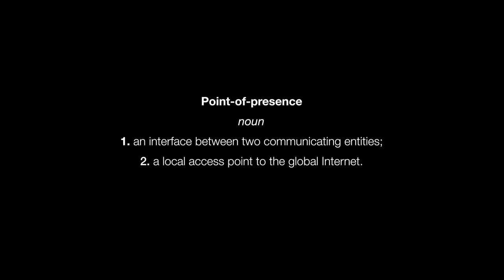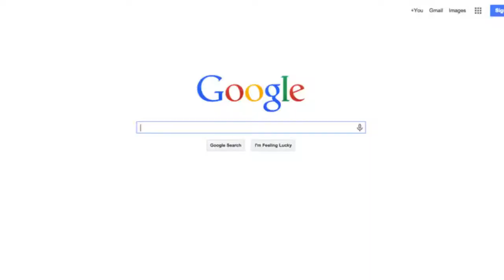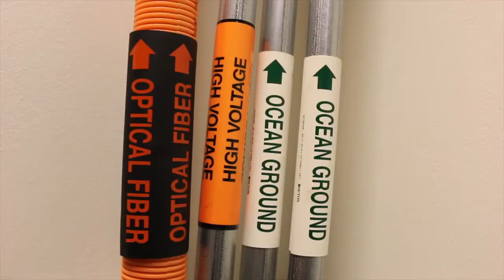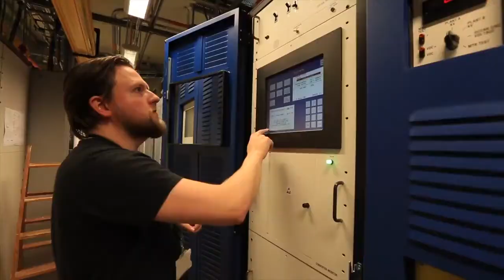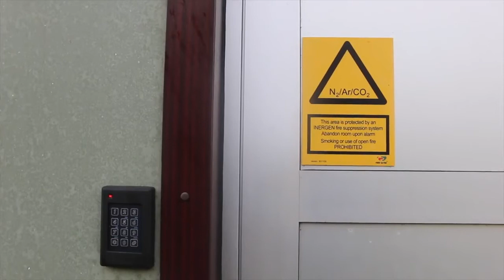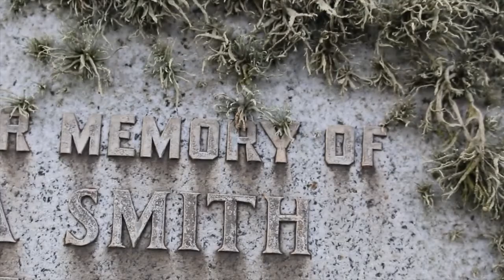Точки присутствия / Of the materiality of the internet.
Few users of social media and mobile devices recognise how their everyday swipes, likes, and retweets mobilises a global megastructure that spans the earth, impacts ecologies, and plunges under the sea. This experimental 20-minute video submerges the audience in the socio-ecological tangles of the materiality of the internet.